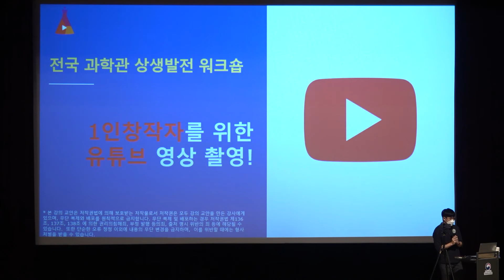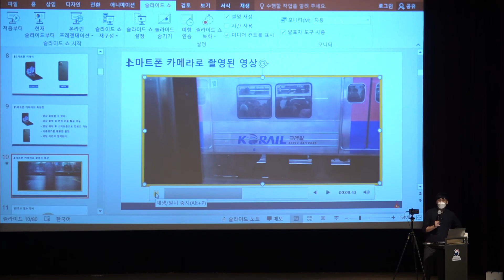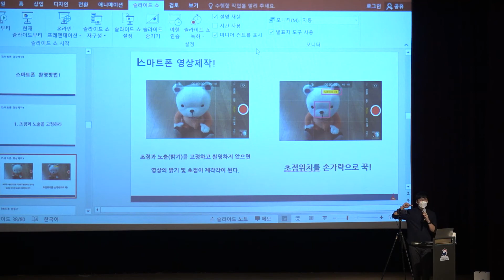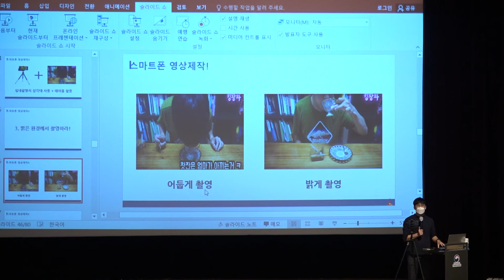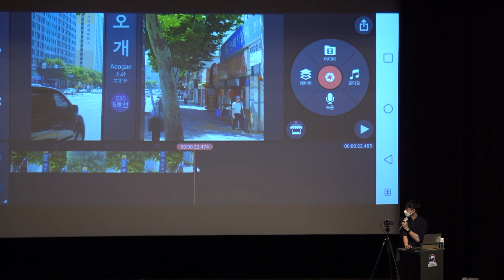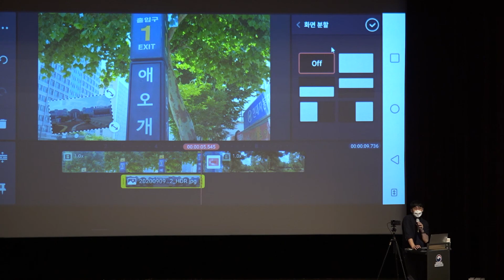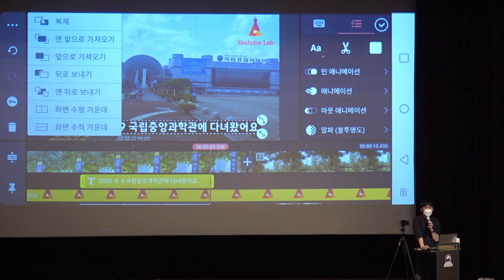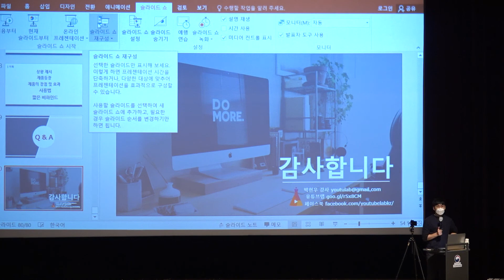[국립중앙과학관] 2020 제5회 전국과학관 상생발전 워크숍 - 과학관인을 위한 특강 '유튜브 영상제작' / 유튜브랩 허PD (박현우)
2020.9.9.(수) 온라인으로 진행된
전국과학관 상생발전 워크숍 특강 영상입니다.